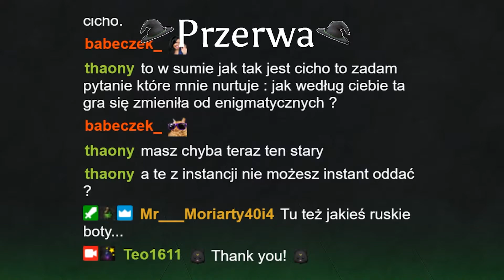25.09.2020 - "Aion" 11